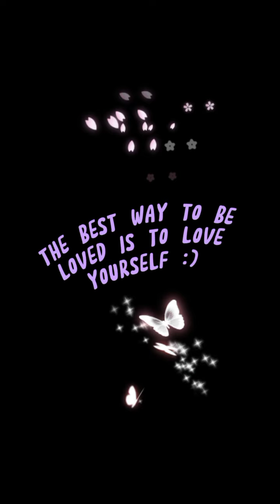Qatar the Richest among the Rich Country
Song: Raptures - Me Times Two (ft. Moav)